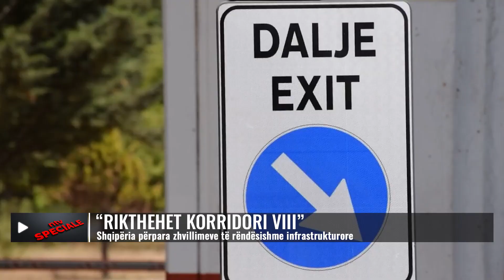SPECIALE/ "Rikthehet korridori VIII." Shqipëria përpara zhvillimeve të rëndësishme infrastrukturore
Infrastruktura e Shqipërisë është para një potenciali të ri zhvillimi, pas përfshirjes së “Korridorit 8” (Durrës – Përrenjas – Maqedoni e Veriut, pjesa shqiptare) në rrjetin kryesor europian TEN-T nga Parlamenti Europian në fillim të dhjetorit 2022.
Rrjeti Trans-Europian i Transportit (TEN-T) bazohet në një plan të qartë zhvillimi të infrastrukturës kryesore rrugore dhe hekurudhore në mbarë Europën, ku përfshihen edhe linjat ujore, portet, aeroportet dhe terminalet hekurudhore.
Objektivi final është mbyllja e boshllëqeve në infrastrukturë dhe fuqizimi ekonomik i rajoneve në Europë deri në vitin 2030, afate të cilat vlejnë edhe për Korridorin 8.
Së bashku me Korridorin 10, në territorin e Shqipërisë, kalojnë dy linja rrugore të rëndësishme europiane, të cilat do të bëhen shkak për fuqizimin e së gjithë infrastrukturës tjetër mbështetëse për lëvizjen e njerëzve dhe mallrave dhe sidomos fuqizimin e porteve shqiptare në Adriatik.
Përfshirja në rrjetin TEN-T e bën projektin të financueshëm nga BE me grante dhe kredi me interesa të favorshme.
Korridori 8 u projektua si pjesë e Rrjetit Pan-Europian në Konferencën e Kretës në vitin 1994, me qëllimin që të financohej dhe të përfundonte në 15 vitet e ardhshme, por më vonë, projekti mbeti në hije, për shkak të zhvillimit të rrjeteve Lindje-Perëndim pak më lart se Mesdheu, të nxitura nga investimet e Kinës në infrastrukturë dhe përparësisë që morën rrjetet rrugore Veri – Jug.
Adrian Haçkaj, drejtor kërkimi në Institutin për Kërkim dhe Zhvillim (ICD), lobuesi kryesor për pjesën shqiptare, thotë se, me përfshirjen e Korridorit 8 në rrjetin TEN-T, për herë të parë infrastruktura e Ballkanit Perëndimor është pjesë integrale e korridoreve europiane dhe jo më si zgjatim.
Gjurma kryesore e Korridorit 8 përfshin portet detare dhe lumore, aeroportet, portet multi-modale, rrugët dhe hekurudhat, me një total prej 1270 km hekurudha dhe 960 km rrugë.
Ai shkon nga portet jugore italiane të Barit dhe Brindisit në portet shqiptare të Durrësit dhe Vlorës, më pas përmes kryeqyteteve – Tiranë, Shkup, Sofje – përmes Plovdivit, duke përfunduar në portet bullgare të Burgasit dhe Varnës në Detin e Zi.
Një veçori shtesë e Korridorit 8 janë pikat fundore të tij, që të dyja janë porte detare, duke lejuar lidhje të pandërprerë me BE-në dhe transportin detar botëror.
Korridori 8 siguron lidhje edhe me tre rrjete të rëndësishme rrugore, Burgas-Svilengrad-Ormenion, që e lidh atë me Korridorin 4, 9 dhe Rrjetin Transeuropian.

Pjesa shqiptare e Korridorit 8
Portet shqiptare të Durrësit dhe Vlorës parashikohen të luajnë rol të madh në këtë kuadër të investimeve në Korridorin 8, pasi me përfundimin e këtij aksi me hekurudhë, volumet në këto porte mund të rriten deri në 40%, – thotë një studim i fundit “Situata aktuale dhe e ardhmja e Korridorit 8”, i financuar nga Bashkimi Europian.
Studimi vë në dukje se Korridori 8, si pjesë e Rrjetit Paneuropian, do të jetë i rëndësishëm për financimin e objekteve të reja (terminalet e mallrave dhe pasagjerëve, qendra logjistike, magazina, të cilat në pjesën shqiptare mungojnë.
Në pjesën shqiptare, Korridori 8 do të ndihmohet ndjeshëm nga investimet që po kryhen në linjën e re hekurudhore, Durrës – Tiranë – Rinas dhe një projekt për të aktivizuar linjën ekzistuese hekurudhore, Durrës – Lin (Pogradec).
Aktualisht mungon një distancë prej 2.8 km linjë hekurudhore që mund t’i mundësojë Shqipërisë lidhjen me Maqedoninë e Veriut. Më tej, nga Maqedonia e Veriut, hekurudha kalon në Sofje dhe përfundon në Plovdiv, duke u degëzuar në portet e Burgasit dhe Varnës.
Qeveria e Shqipërisë në Strategjinë Sektoriale të Transportit, e konsideron Korridorin 8 me rëndësi strategjike.

𝐀𝐮𝐭𝐨𝐫 : NTV